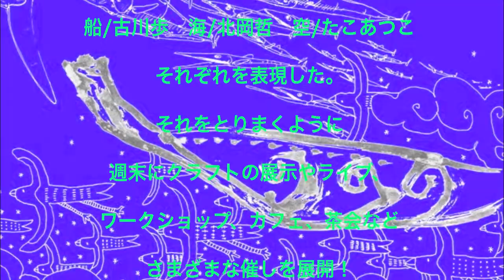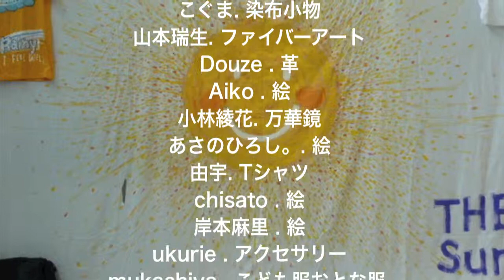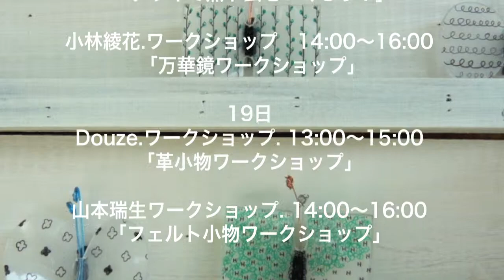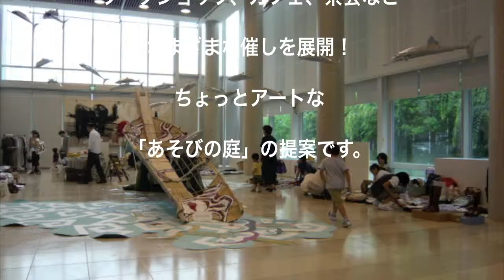夏バケ！ summer art 2010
あそびのにわ-プロジェクト

このイベントのテーマは「夏休み」会場の中心に3人の作家による
インスタレーションをおき
船/古川歩　海/北岡哲　空/たこあつこ　それぞれを表現した。
それをとりまくように　週末にクラフトの展示やライブ、
ワークショップ、カフェ、茶会などさまざまな催しを展開！
ちょっとアートな「あそびの庭」の提案です。

期間：2010年　7月1 - 8 月1
時間：10：00〜17：00
場所：高岡市オフィスパーク5番地
主催：ギャラリー・ガラスのピラミッド